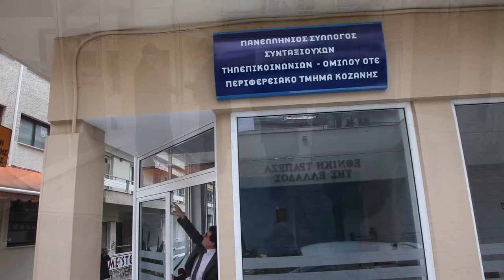Εγκαίνια γραφείου συνταξιούχων Ο.Τ.Ε. Κοζάνης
Καπλάνογλου - 8-2-2015 Εγκαίνια γραφείου συνταξιούχων Ο.Τ.Ε. Κοζάνης